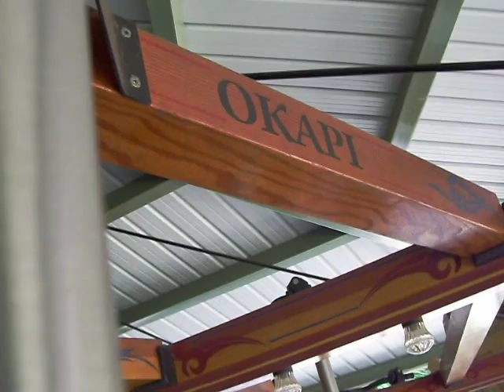Jackson Zoo Carousel Ride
The Zoo Campers spent some time on their first day enjoying a ride on the beautiful Jackson Zoo Carousel.  Each picked their favorite animal and hung on for the ride.  I picked the Okapi.